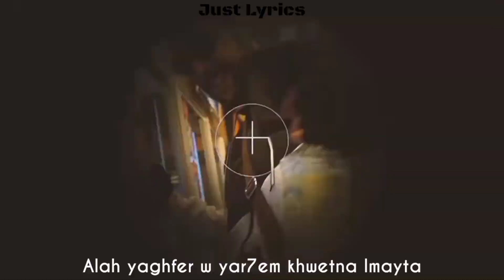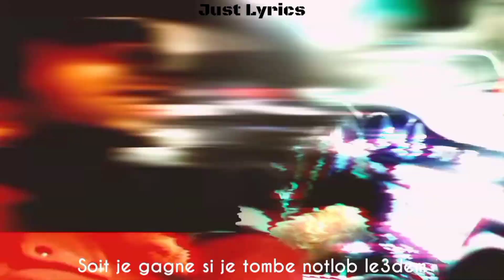2TWO Ft. Sou Ferryville - WALLAH FAST (REMIX)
2TWO Ft. Sou Ferryville - WALLAH FAST (REMIX)

• 𝙹𝚞𝚜𝚝 𝙻𝚢𝚛𝚒𝚌𝚜 •

𝙿𝚊𝚐𝚎 𝚏𝚊𝚌e𝚋𝚘𝚘𝚔 :☟︎︎︎
𝙿𝚊𝚐𝚎 𝚃𝚒𝚔 𝚃𝚘𝚔 :☟︎︎︎
• 𝙾𝙶 𝙼𝚞𝚜𝚒𝚌 •